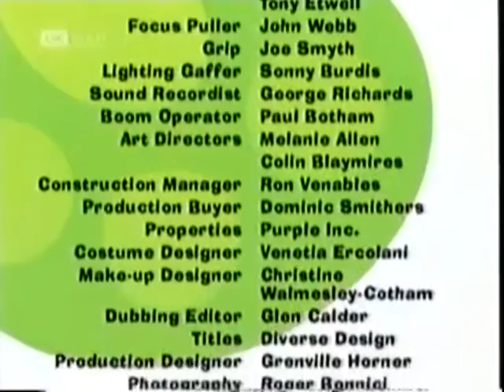Colin Wells and Letitia Dean in The Hello Girls